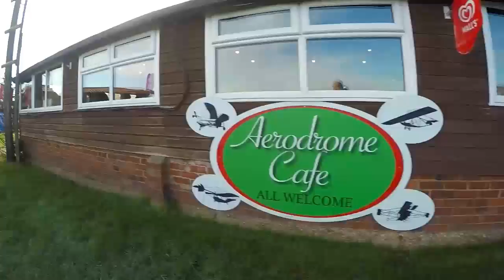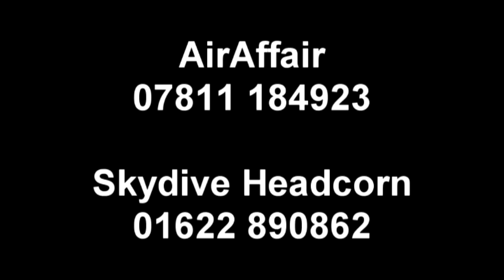Swoopware: Skydive - Vanessa Watts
Swoopware: Skydiving Video - Vanessa Watts